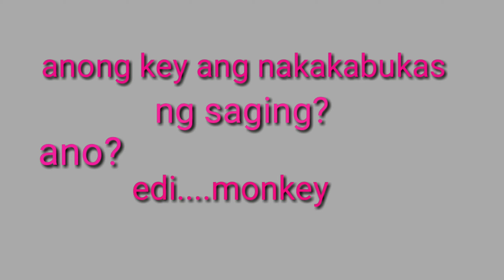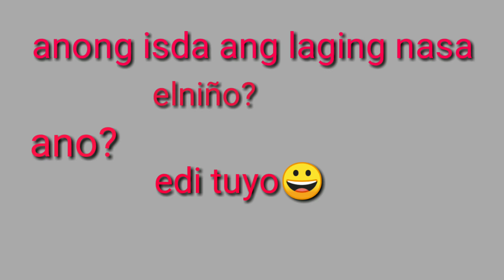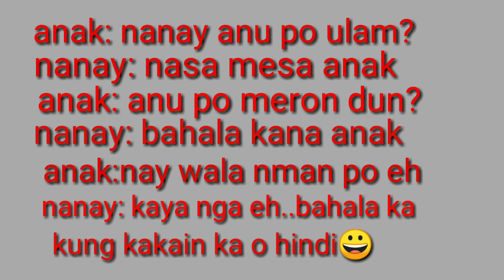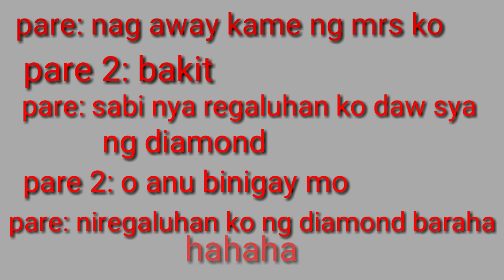patawa muna tayo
matatawa ka kayo dto hahaha tangal stress muna tayo..tara ng tumawa